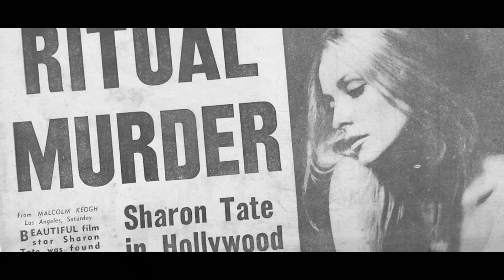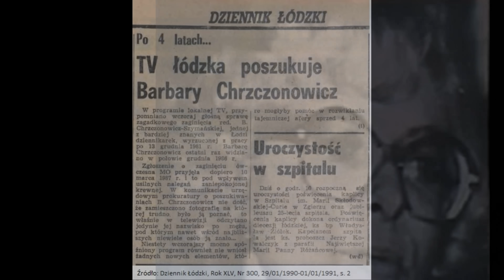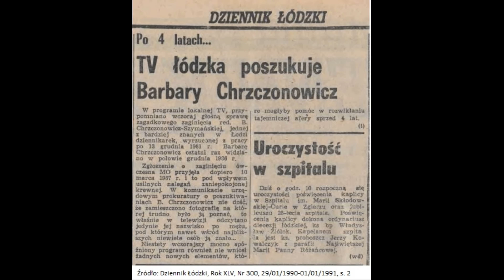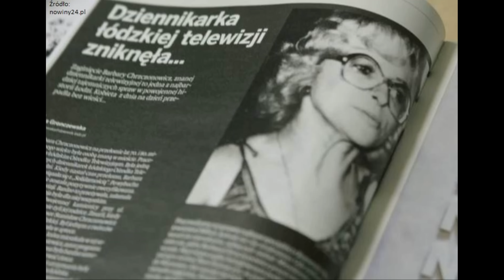Zaginęła prawie 40 lat temu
Była dziewczyna Michała Fajbusiewicza, Barbara Chrzczonowicz, pewnego dnia znika bez śladu. Choć reporter wielokrotnie próbował rozwikłać zagadkę jej tajemniczego zniknięcia i choć wszystkie tropy prowadziły i nadal prowadzą tylko do jednej osoby, sprawa wciąż jest uznawana za nierozwiązaną.

Rozdziały
00:00 - intro
00:53 - nieoczekiwana miłość
12:43 - zaginięcie

💀 Wsparcie przez YouTube (przycisk na stronie kanału bądź pod filmem)